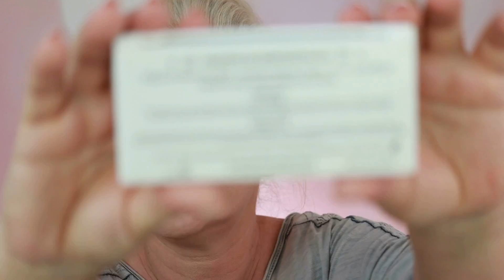Podkład w pudrze BŁYSKAWICZNY z Glam-Shop // Jak się u mnie sprawdził???